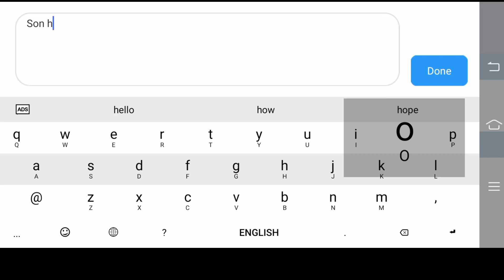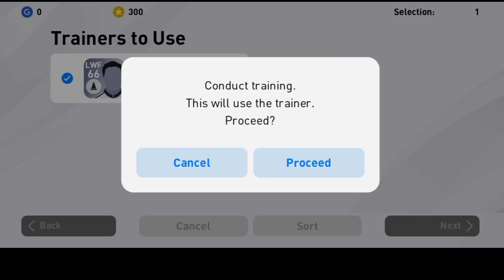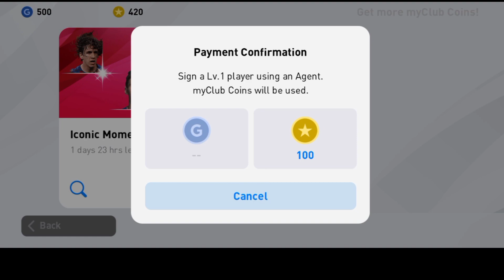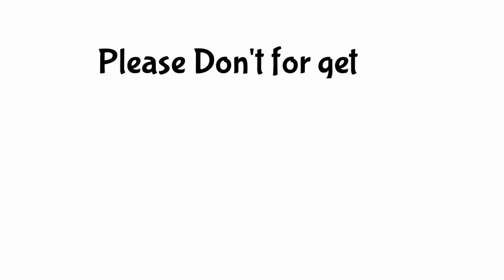How to get 500 gold coins,Pes free gold coins/PES Mobile 2020